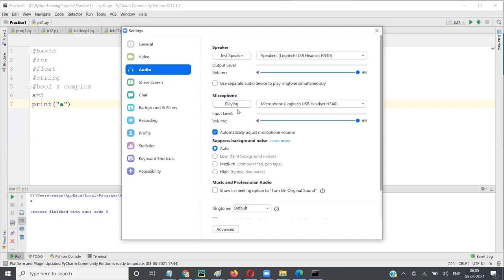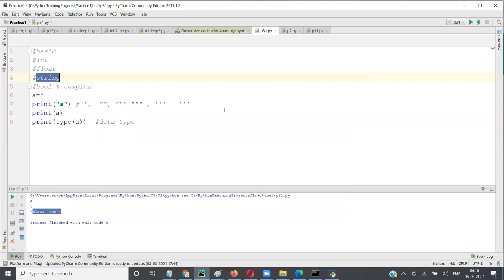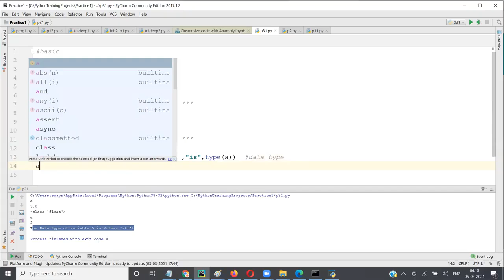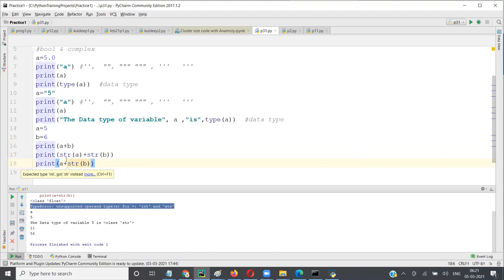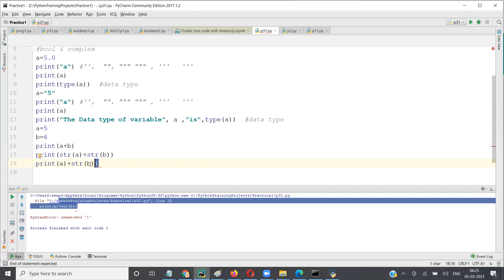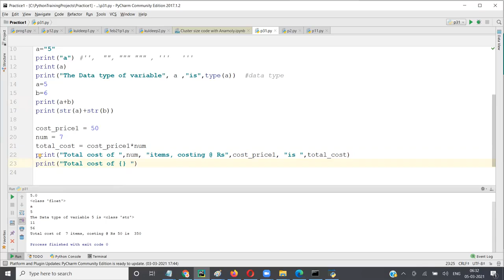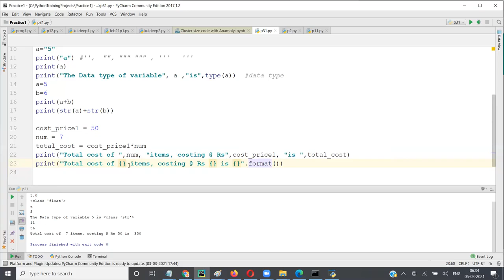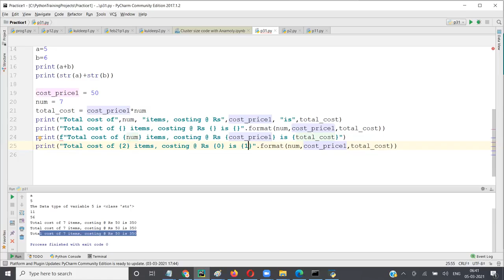Day 2 Video 2